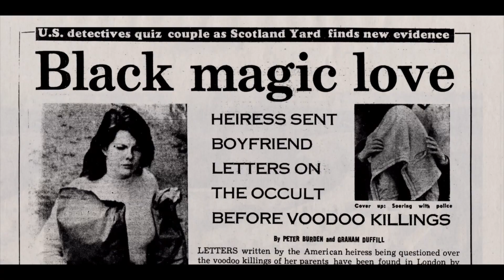SORING VS HAYSOM (2023) | Trailer sub ita della docuserie crime di Netflix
SöringVsHaysom è una docuserie con Jens Soering, condannato per il crimine, con gli investigatori che si sono occupati del caso e altri esperti.

Dal 1 novembre 2023 su Netflix.

Jens Soering ha ucciso i genitori della sua ragazza nel 1985 oppure l'assassina è lei? Questa docuserie analizza in dettaglio le domande che ancora aleggiano intorno a questo caso.